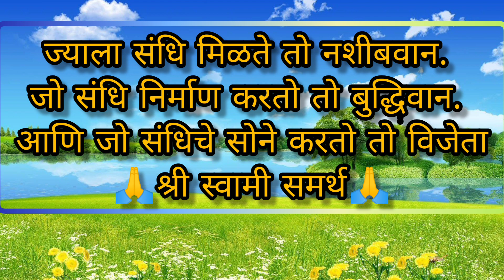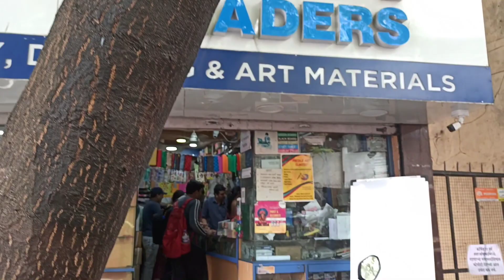🧿चांगले पालक कसे बनाल? 🤔/ Tips to become Idol Parents✌/ माझ शनिवारच रूटीन